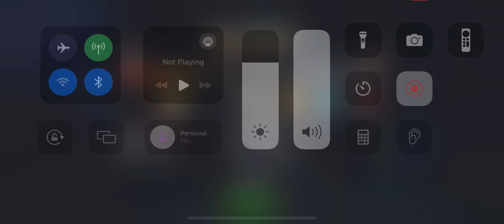MCoC Valkyrie vs Jessica Jones on node 38 (house of mirror, ebb flow knockdown, right back at it)